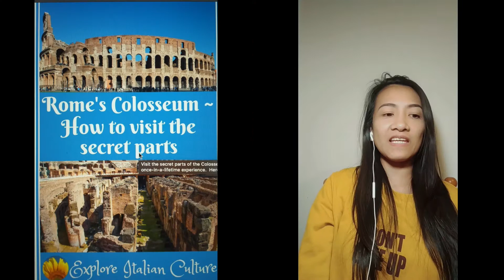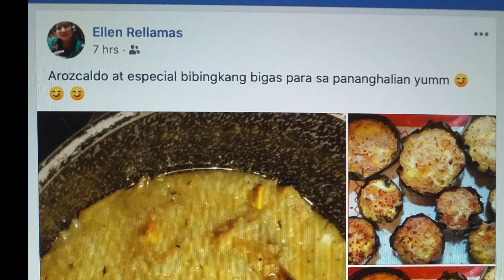COVID19 LOCKDOWN LABOR DAY/MAY DAY ITALIAN & FILIPINO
LABOR DAY MAY1 NA ENGLISH ANG BESHY NYO SORRY DI MARUNONG  I SHOW  HOW THEY CELEBRATE THIS 2019 VS. 2020 CELEBRATION.